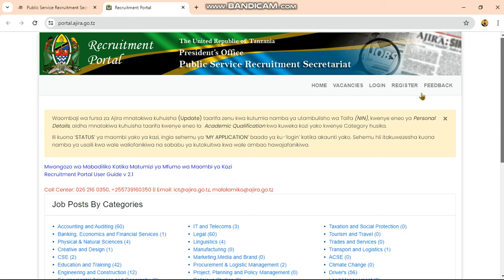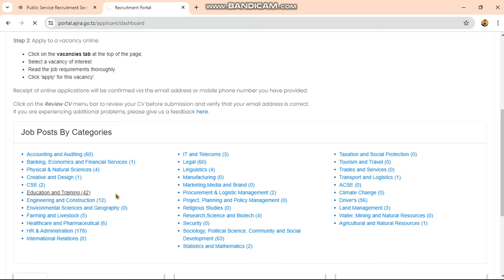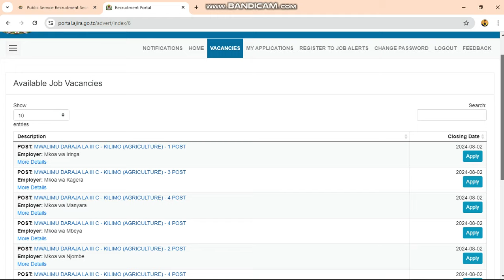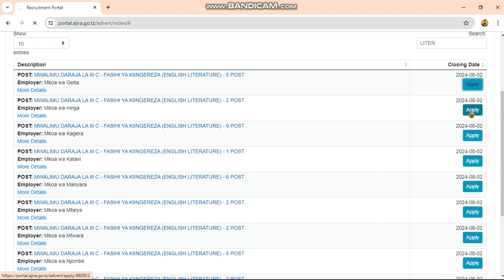AJIRA MPYA ZA WALIMU 2024 NAFASI 11,015 | JINSI YA KUOMBA AJIRA PORTAL